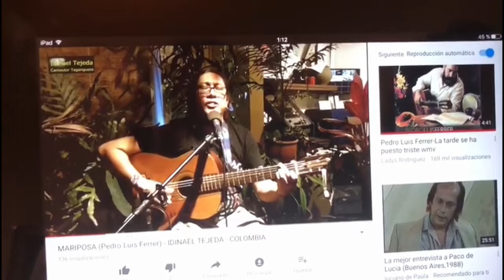Mariposa (Cover)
Mariposa, bella obra del maestro Pedro Luis Ferrer, homenaje.